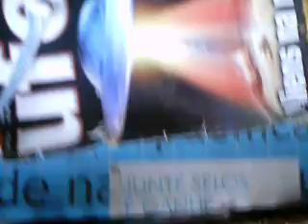VIDEO18 ANTIGO CASA 50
video caseiro da casa em que morei no bairro do engenho novo a rua conselheiro jobim 50